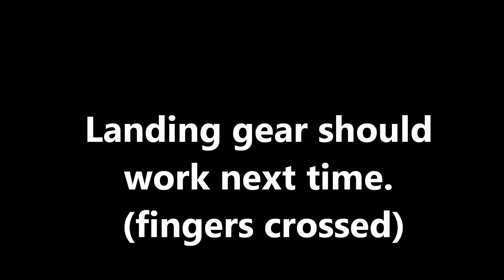dh 88 landing gear sucks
I enjoy flying it, but taking off and landing sucks.  I think I can fix the landing gear before the next flight to get rid of the problem.